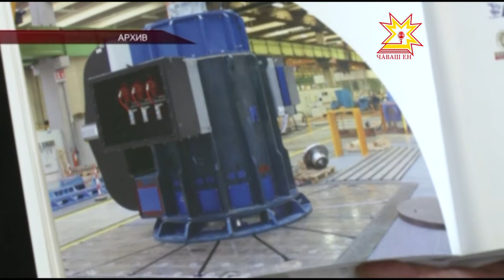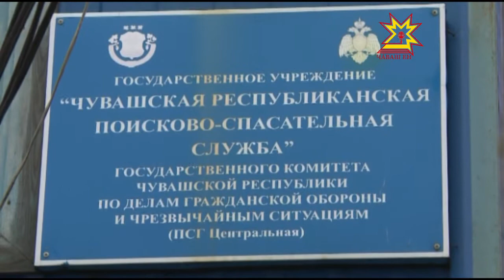Республика 05 04 2016 на русском языке Вечерний выпуск